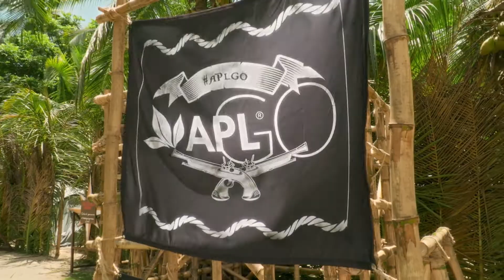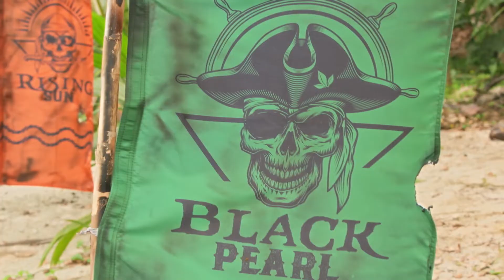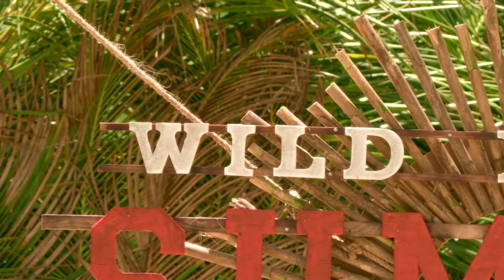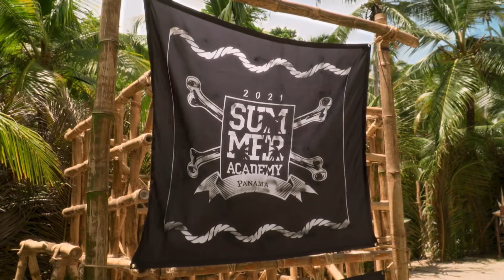TOP 10 MOST POWERFUL TRIALS OF THE ACADEMY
The "Wild Panama" Summer Academy is an event that almost every APLGO Associate has heard of. Some are dreaming of going to this kind of event in the future, some will never dare set foot there, and there are some who have attended the Academy and emerged from it as a true winner. What were the 10 tests that influenced the character of the participants the most - learn more in our video.